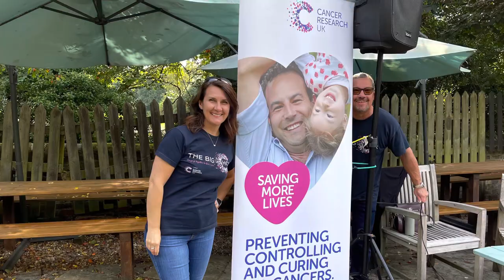Ye Olde Fighting Cocks - CRUK fundraiser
We were invited by Christo to perform at his beautiful pub in St Albans.  He was a very generous host 💗 It was our first performance since Christmas 2019!  We were nervous but had such a lovely supportive audience!

We now have a stunning venue and hoping to bring The Big Choir to St Albans!!  We’re so excited.

What a launch back into performance, we couldn’t have wished for a better afternoon, and to top it off we raised £500 for Cancer Research Uk for research at the Francis Crick Institute in Kings Cross.  A very happy day.